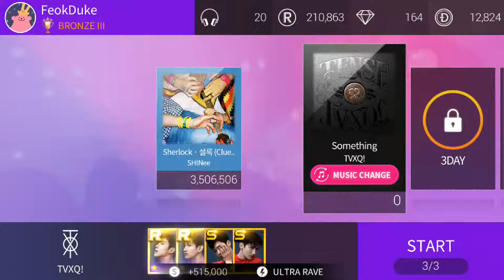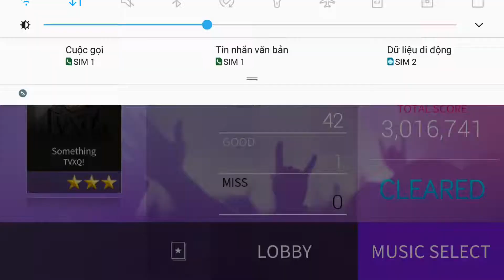Something - TVXQ! | HARD | SSL SM 28.05.2019